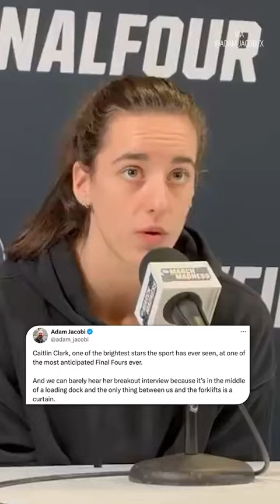Caitlin Clark’s presser at the Final Four was held by a loading dock 😬 (via adam_jacobi/X)